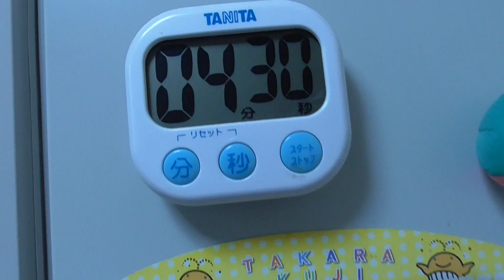はるくんのおうちのタイマーセット